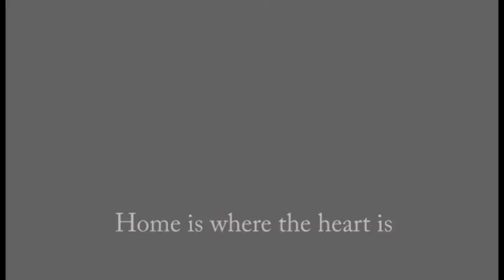Home Romanian short film 2016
Ferguson Films bring you Mike Motrici in a short film of homesickness recorded in Romanian with English subtitles